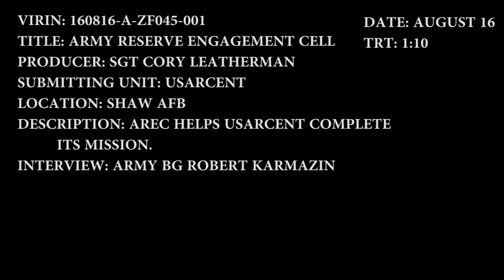Army Reserve Engagement Cell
Patton's Own: USArmy Reserve Soldiers help Active Duty Army pretty often. All the coordination is done through an Army Reserve Engagement Cell, or AREC. Third, Always First.